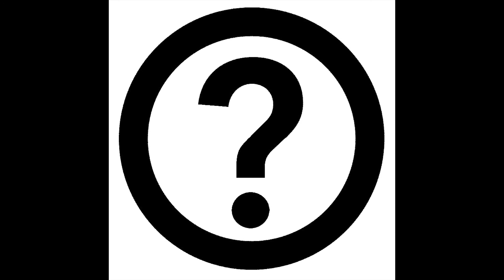SoundJack's Misfortune Season 2 Auditions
These are my auditions for TFanPage101's Transformers: Misfortune Season 2! This audition consists of Fracture, Vehicon General, and Unknown.

Intro/Outro by: Potter
Editing by: SoundJack